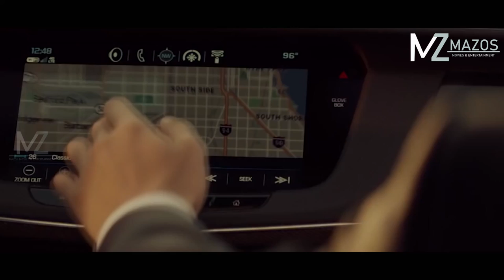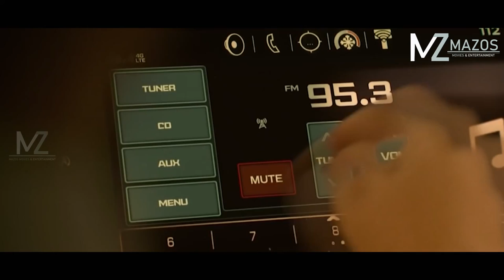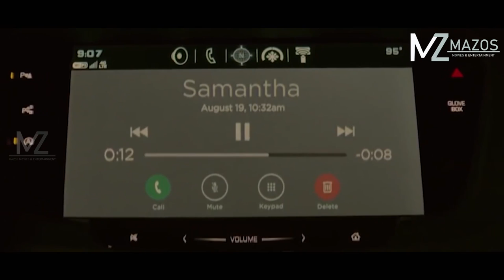A CHHAN HRIAT LOHIN KHAWVEL A TAWP! [MOVIE RECAP MIZO]